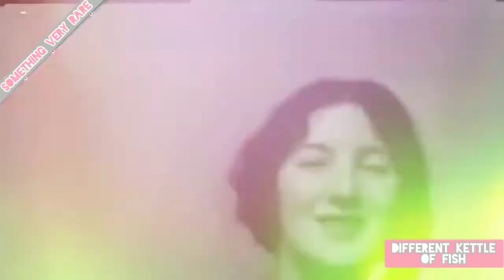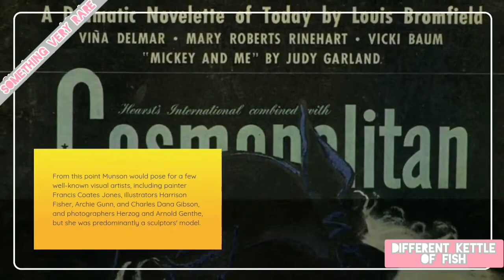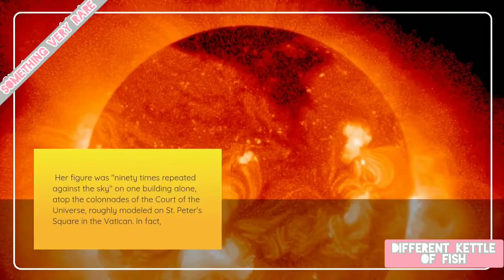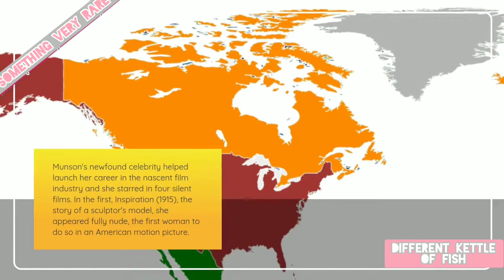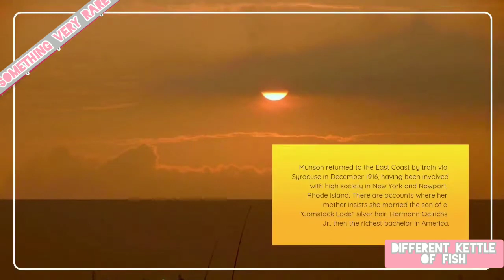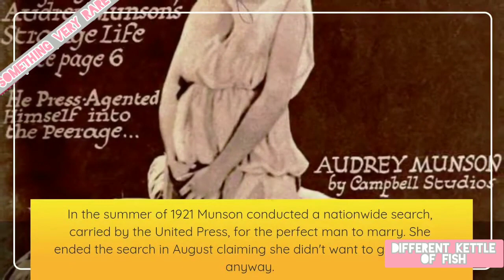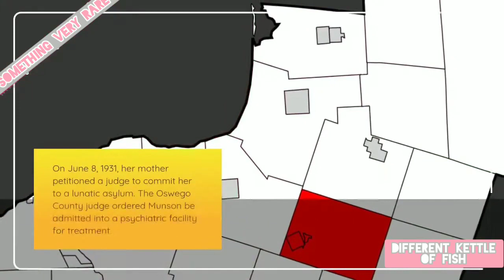Audrey Munson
Audrey Marie Munson (June 8, 1891 – February 20, 1996) was an American artist's model and film actress, today considered "America's First Supermodel." In her time, she was variously known as "Miss Manhattan", the "Panama–Pacific Girl", the "Exposition Girl" and "American Venus." She was the model or inspiration for more than twelve statues in New York City, and many others elsewhere.

Different kettle of fish

audrey munson,miss manhattan,super model,spring,time,different kettle of fish,audrey,munson,newyork,america,first nude model,65 years in asylum,what's her story,sculptor,sculpture,model,supermodel,america's first super model